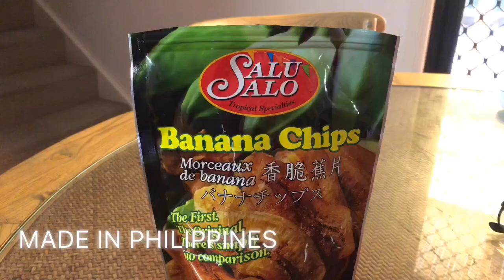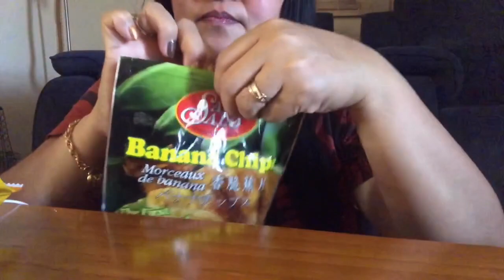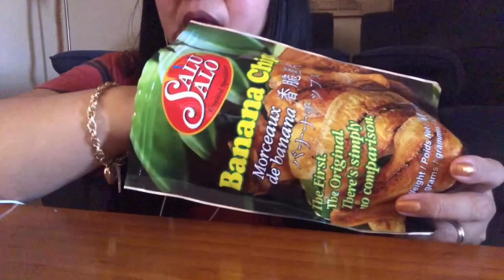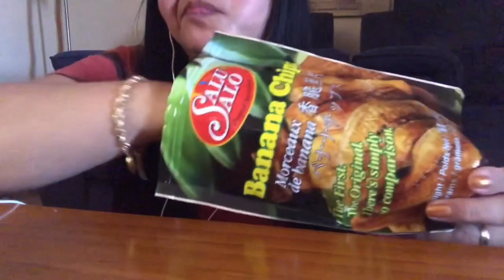ASMR Eating CRISPY SEAWEED SNACKS And CRUNCHY BANANA CHIPS | ShaSha Kolme Vlog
shasha kolme